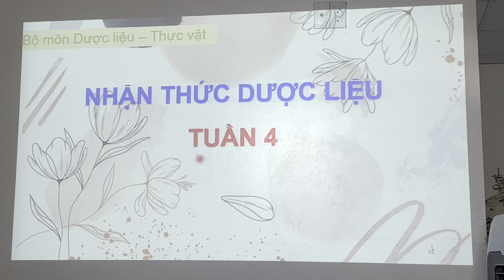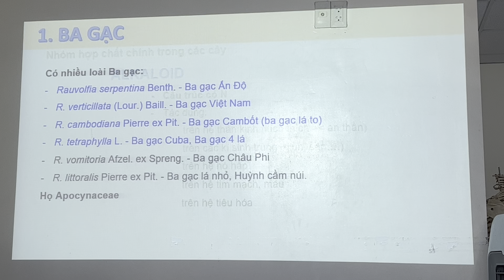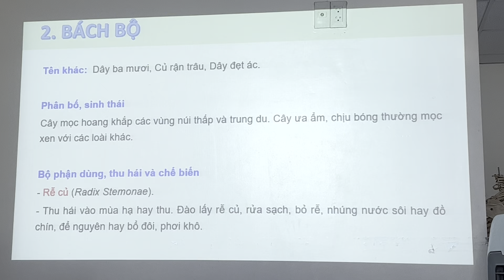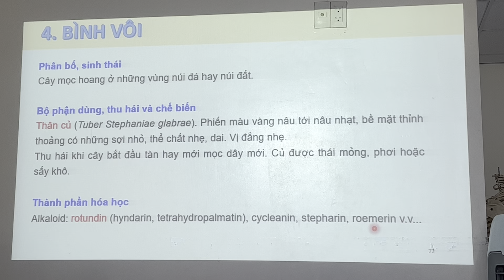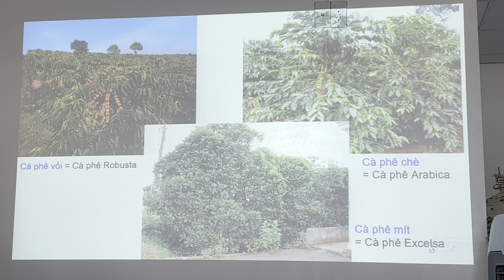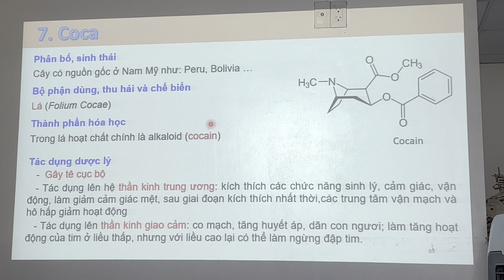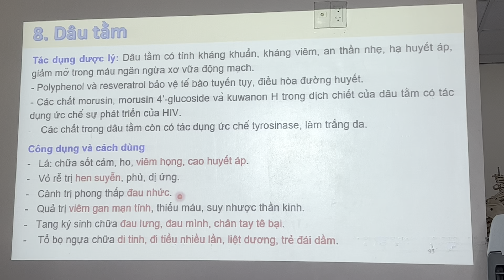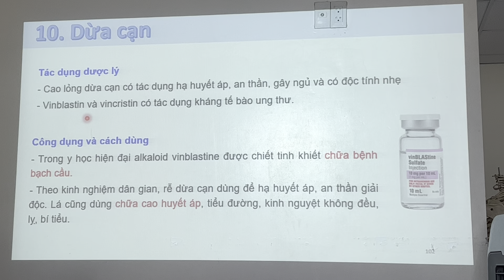Dược liệu - bài 4 - p1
Đây là kênh để lưu chương trình học của mình, để mình xem và học. Vì vậy, nếu quý vị có vào xem thì xin hoan hỷ , nếu file có chất lượng kém mong các anh chị chỉ dạy mình cách chỉnh sửa và khắc phục để các clip sau được hoàn thiện hơn.Thân mến! 🙏🙏🙏 Chương trình dược VB2